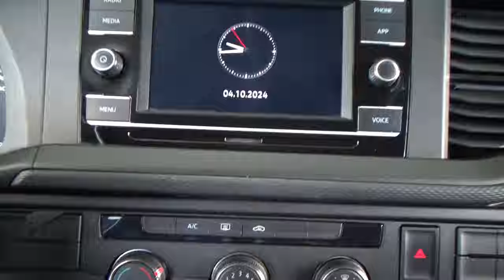Volkswagen / Transporter Pasajeros / 2022 - 30104